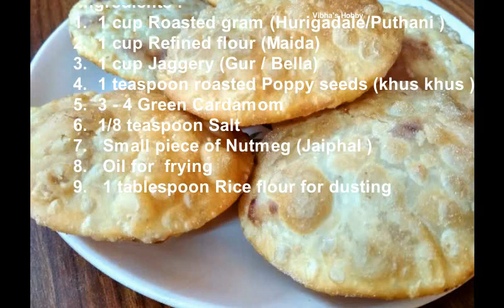Delicious & crispy Roasted Chanadal Holige|Fried gram sweet poori|Puthani puran poli|ಹುರಿಗಡಲೆ ಹೋಳಿಗೆ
Easy and tasty Hurigadale Holige / Fried gram sweet poori/ Roasted chana dal / Puthani  poli recipe.  Hurigadale Holige /obbattu is a crispy and  delicious  stuffed  sweet poori. The stuffing made from roasted gram, and jaggery and is rolled in dough and deep fried. These super tasty crispy holige can be stored for a week.

Hurigadale  is also known as  Fried gram / Roasted chana dal / Puthani /pottukadalai / sattu etc